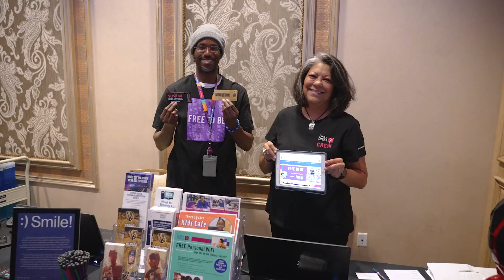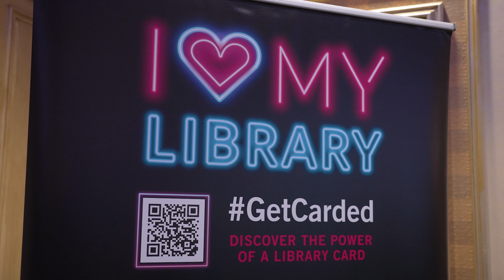LCC August Luncheon Recap